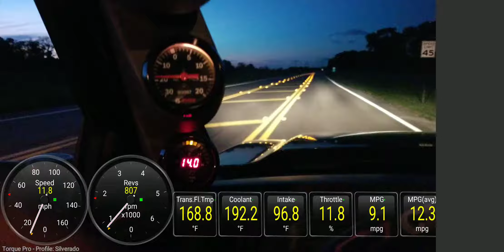Turbo Silverado 15-90mph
In Mexico a little burst from 15-90 mph. 07 4.8l, 67/65, 6-7psi of boost, 4l60e, 60lb injectors, stock everything else.